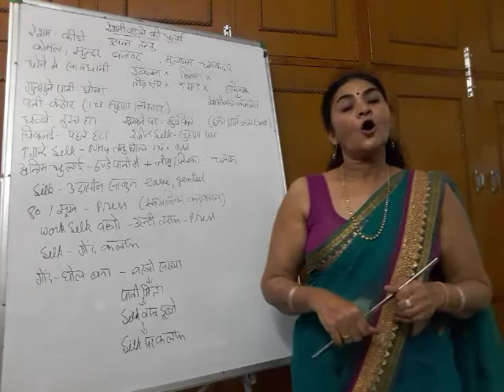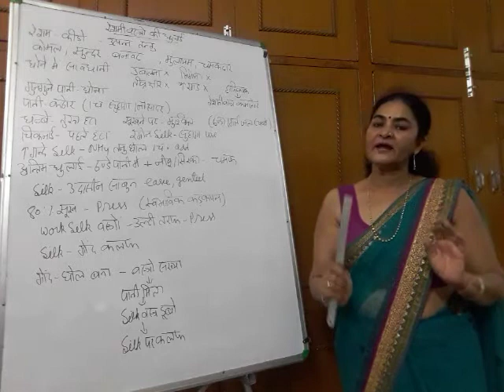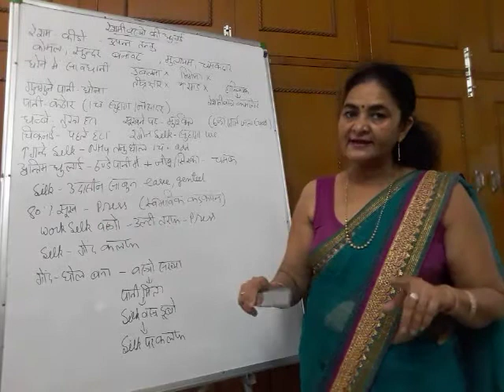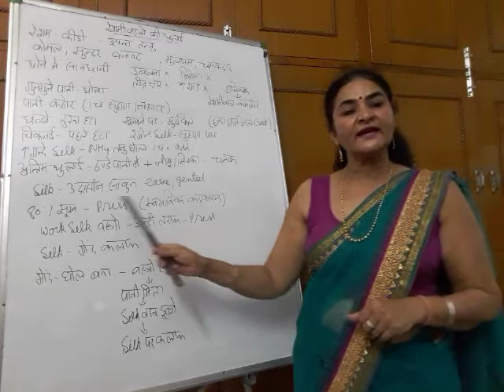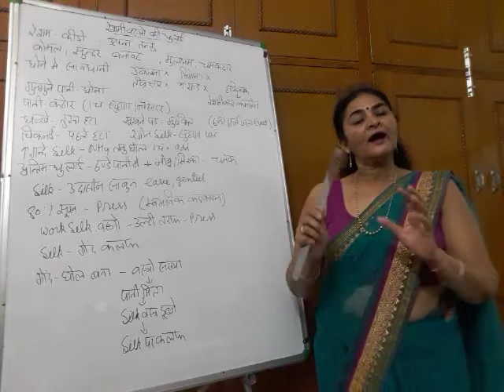Laundry of silk fabric (textiles) Lecture -66